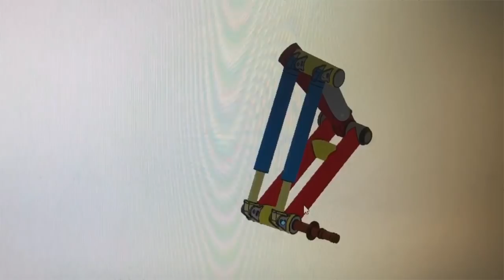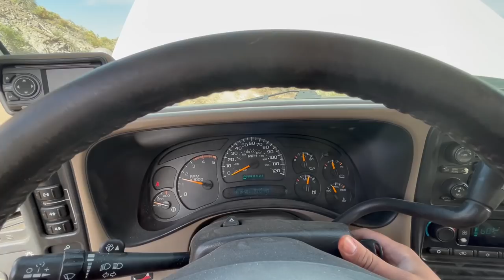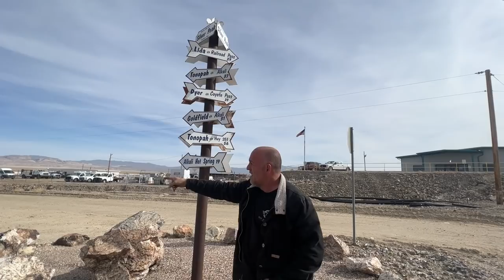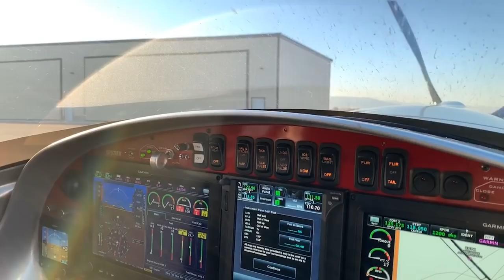Couple goes MISSING in the middle of the desert. Ronnie and Beverly Barker RV recovery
My heart goes out to the Barker family.